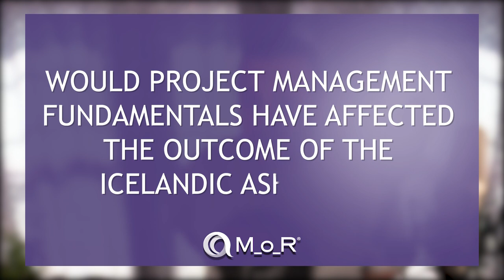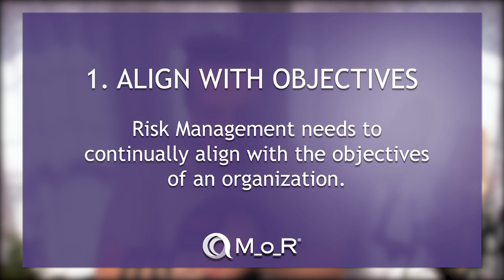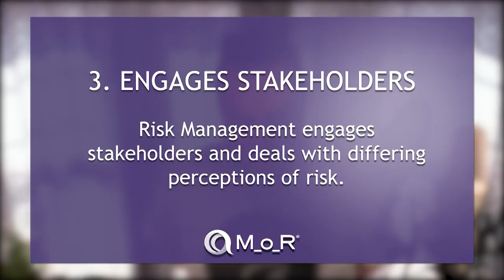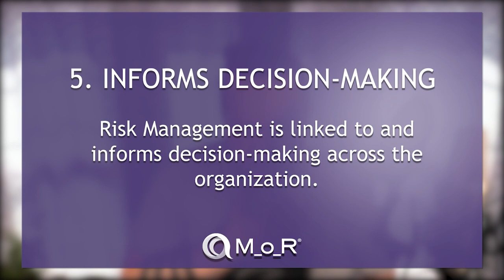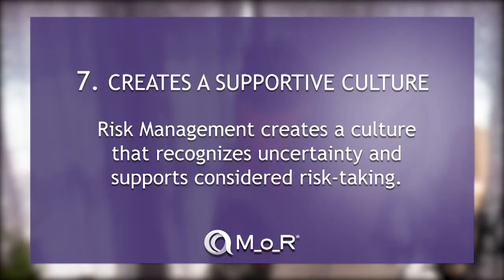Risk Management vs Giant Ash Cloud (Eyjafjallajökull) - PPM Historian #2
AXELOS' PPM Historian returns to unpack how effective Risk Management could have impacted The European Ash Cloud, Eyjafjallajökull.